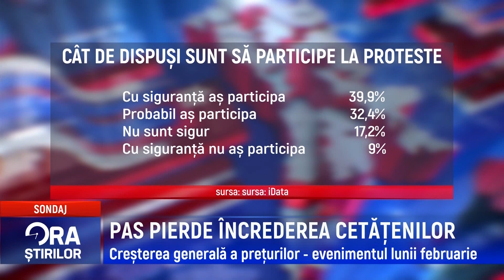PAS PIERDE ÎNCREDEREA CETĂȚENILOR